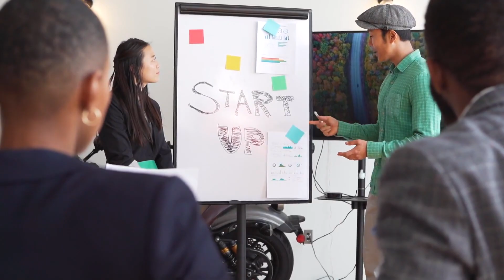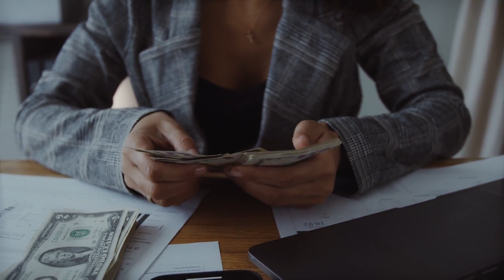🚨PEPE HOLDERS PAY ATTENTION TO THIS NOW! | CHEAPER PEPE COMING OR NO? | PRICE PREDICTION 2023-2025